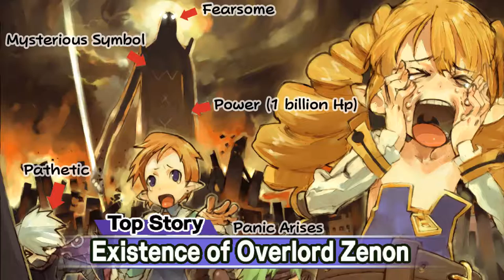[BBP] Disgaea PC 2 Episode 9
Le Frog